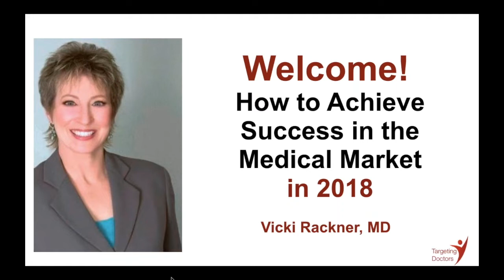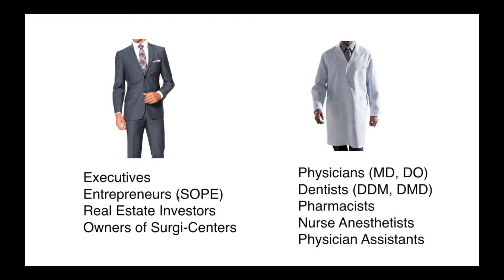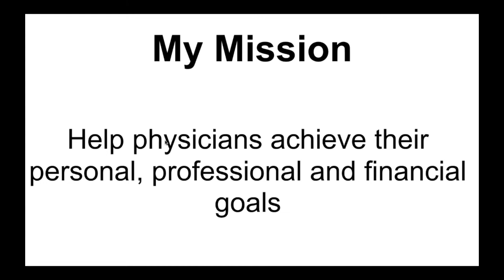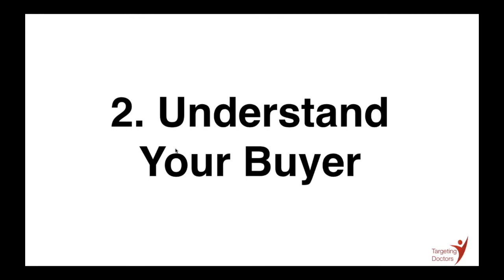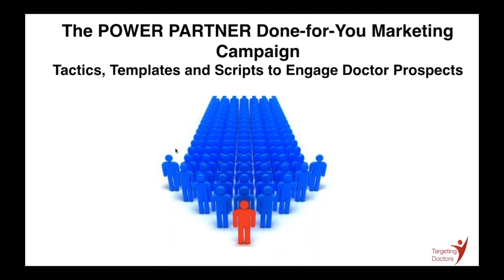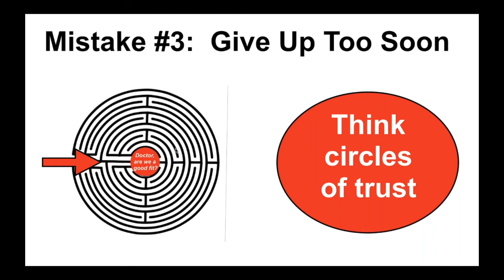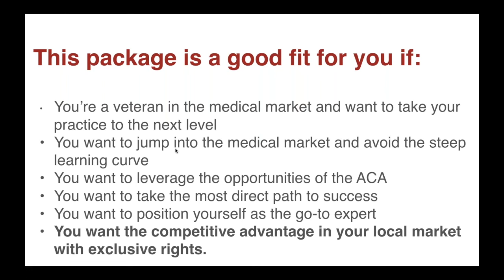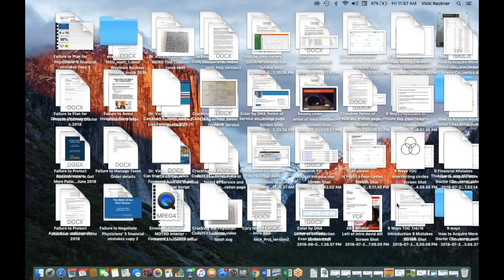What's Working 2018 When Marketing to Doctors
Are you finding that your marketing campaigns that used to work are not working as well any more?  In this video, Vicki Rackner MD, President of Targeting Doctors, shares what's working.